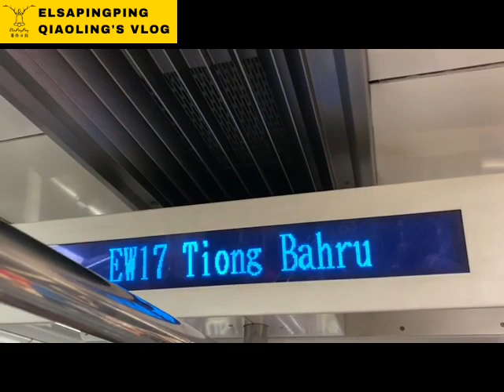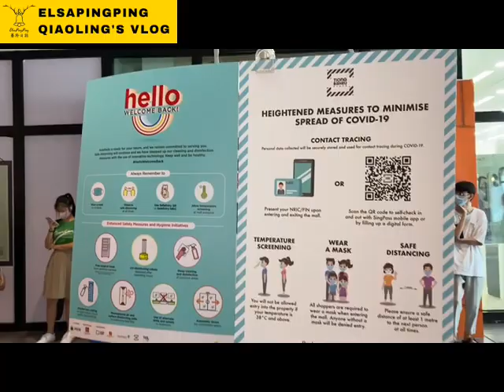Eat Sushiro 150 SGD In 1 hour with Thai friends in Singapore 與泰國朋友在新加坡吃壽司郎一小時吃掉150元新幣